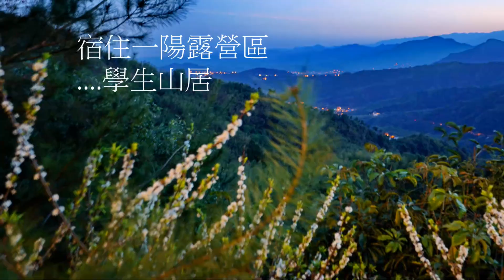溪頭 春光鳥語好賞遊 2023 2 21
公職退休的學生廖振賢又熱情邀我到他鹿谷和雅村一陽露營區山居相聚.我當日黃昏立刻赴約.翌日清晨,他陪我就近散步敘舊.真是山中無歲月!.
吃完早餐,我們自行開車到附近溪頭遊賞. 春日暖陽,鳥語花香,大學池附近櫻花盛開,美麗善歌的白耳畫眉和活潑可愛的冠羽畫眉三五成群紛紛來採實,讓我喀嚓不停;接著漫步到竹林區/櫻花道遊賞拍照,確是一趟快樂走春! :)